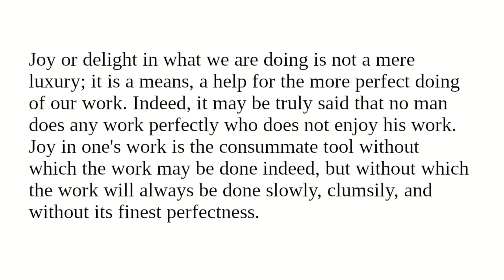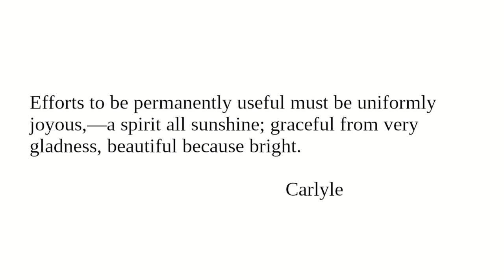Pleasure in Work: Readings from "Character And Conduct" for February 14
Readings for February 14 from "Character And Conduct: A Book Of Helpful Thoughts by Great Writers of Past and Present Ages" selected and arranged for daily reading by Constance M. Whishaw.

"Pleasure in Work"

Image:
Robert Browning by Herbert Rose Barraud c1888